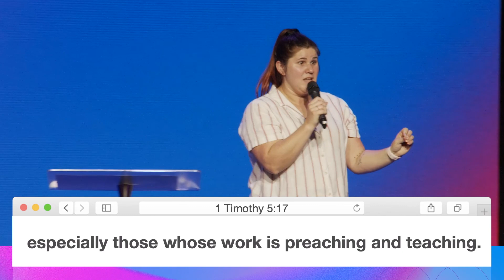Back 2 The Basics : Heart Check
Devyn Farney

We know you want to thrive in life and work. In order to do that, you need to strengthen your leadership skills. Because for better or worse, and in both big and small ways, every day you impact those around you through your influence.